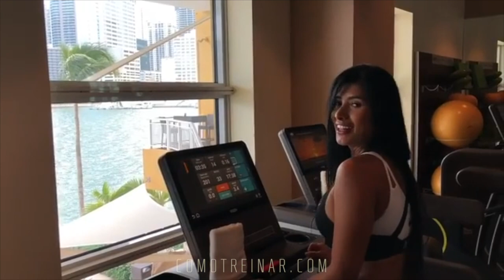UNBELIEVABLE COLOMBIAN WORKOUT FOR GREAT GLUTES (Aleja Gomez)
③ Source: @alejagomezoficial

Youtube.com/ComoTreinar is a motivation fitness project aiming to touch all the people hustling for better physique and looking for a practical guide to change the shape and health. So DAILY VIDEOS are posted so the community can enjoy the best fitness references of the world by the top fit influencers online from Brazil and from all over the planet.

The edition is done adding the most captivating and energising copyright royalties free musics available on Youtube. Shout out to NCS channel, Frequency and many others 4 their great work and support. Therefore, our visitors can both watch the videos or simply listen to their favourites workout playlist trough our stuff.

Are you looking for VIRAL fitness videos?! Probably, we got them already in our channel and we are grateful to everybody for that. So, don't miss the TOP VIEWED VIDEOS from our channel COMOTREINAR as one of the leading fitness entertainment hubs:

Wanna know how fitness it's done worldwide? What about COLOMBIAN FITNESS?! If you'd like to enjoy every detail of the awesome Sonia Isaza workouts:

If you wanna know every new fitness TREND or get to know deeply how professional athletes or fit influencers train, just go see the LAST VIDEOS with huge updates about efficient and rare exercises tricks:

Most important for you health if you wanna improve your physique but saving your life quality too. Don't forget about how important stretching is both before and after the workout so your joints remain healthy and your results improve:

How could we not show this great Brazilian athlete with all the lovers and heaters around her. Click to see a selection of the biggest Brazilian fitness reference Gracyanne Barbosa: